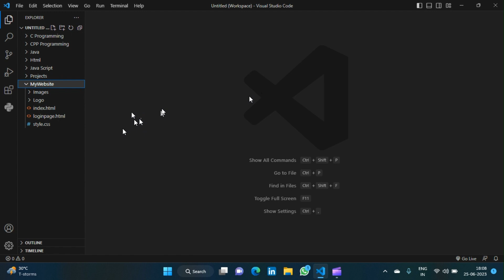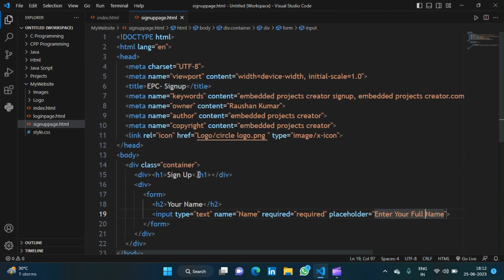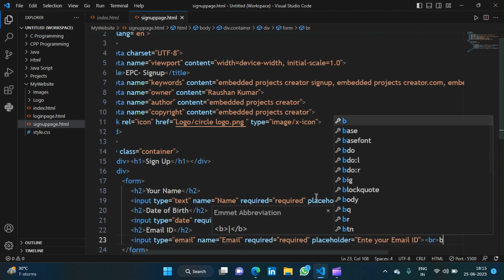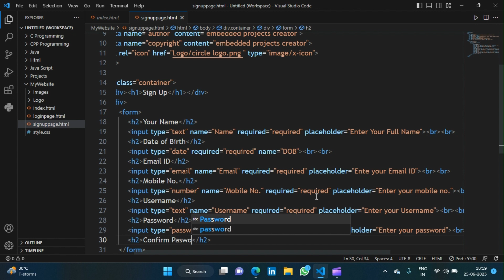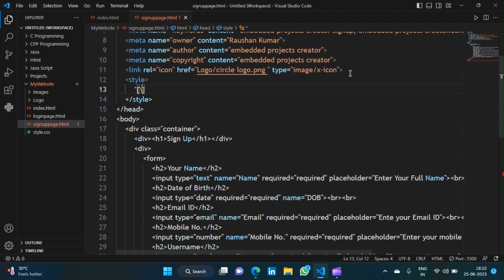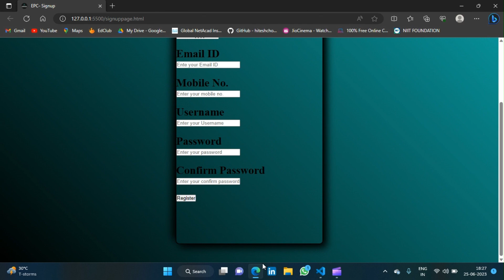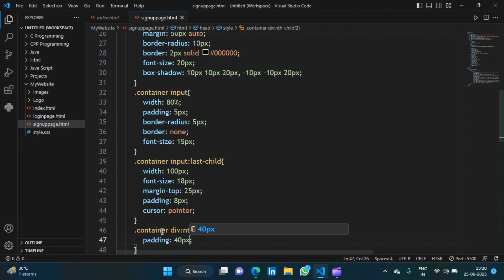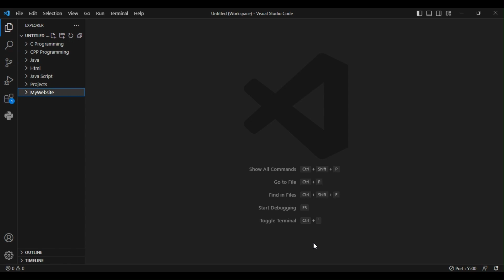Signup form in html css | signup and login form in html css | signup page kaise banate hai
**Video Title**

**Description**
Are you looking for a simple signup form that you can easily customize to fit your website? Check out this tutorial on how to create a signup form in HTML and CSS!

This signup form is perfect for web developers who want to create a simple, yet effective registration form for their website. You'll learn how to create a registration form in HTML and CSS, as well as how to customize the look and feel of the form. After watching this tutorial, you'll have everything you need to create a custom signup form for your website!

** Responsive Signup Page Design using Html & Css **

Time stamps:
0:00  Introduction
0:40  Html Coding
12:25  Css coding
20:40  Linking html page
22:05  Conclusion

Frequently Asked Query related to this topic:
1. How to design a signup page in our website?
2. Signup page kaise banate hain?
3. How to implement signup page in website?
4. How to use signup page in website?
5. How to create signup page in our website?
6. Signup page kaise banaye?
7. signup page design kaise kare?
8. signup page implement kaise karte hai?
9. How to learn signup page implementation?
10. What is Signup Page?

Query Solved:
1. Use of Anchor tag
2. Proper use of input tags
3. Use of Internal Stylesheet
4. Create submit button through input tag
5. Implement Date and Password form fill up

Others Questions:
1. How to become a full stack developer?
2. How to become a full stack web developer?
3. How to become a full stack software developer?
4. How to get full stack web development course?
5. How to get full stack software development course?